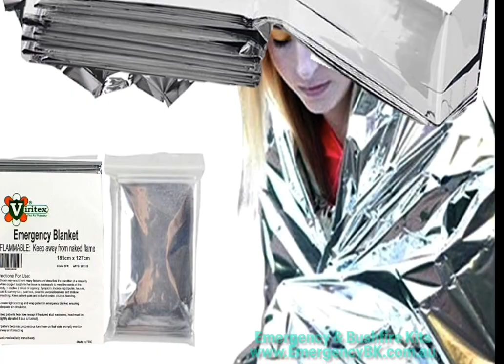Storm & Flood Kit Essential, 1-6 ppl, Emergency Kit & Evacuation Australia, Kit Video 5 of 17 Oct23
Storm & Flood Kits, Essential,1-6 People, designed to assist you safely & quickly evacuate, or if too late to leave, increase chance of survival.
20 separate products & up to 64 items in each Kit (depending on number of ppl selected) . Save up to 12% ($40) from purchasing products separately with us & up to 40%+ from other stores.
More details on each item & how many in each Kit, in online store.
KIT CONTENTS
• Emergency Checklists & Notices –4 Laminated & reusable documents
   o Evacuation Checklist
   o Evacuation Map
   o Notice to Emergency Services
   o Tips for Sheltering in Place - Storm, Flood, Bushfire & Vehicle
• Marker Pen -Permanent
• Clipboard
• Flash Drive & Protective Case
• Wrist Lanyard
• Whistle7-in-1 Survival Tool
• Headlamp & Batteries
• Radio AM/FM with Batteries
• Glow Stick
• Hi-Vis Vest – Adult or Child
• Gloves Leather Rigger
• First Aid Kit #1
• Rope/Paracord
• Poncho
• Phone Cover Waterproof
• Backpack Cover Waterproof
• Emergency Foil Blanket
• Backpack #1 Medium 19L